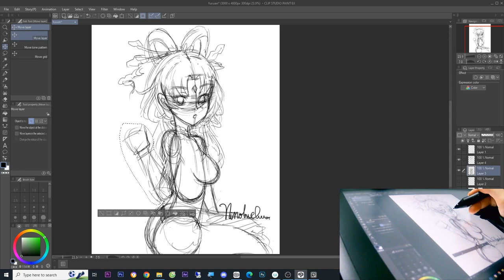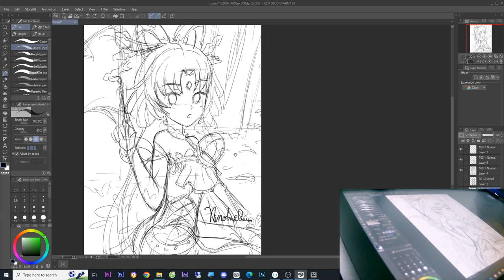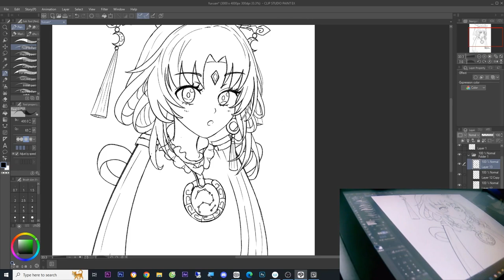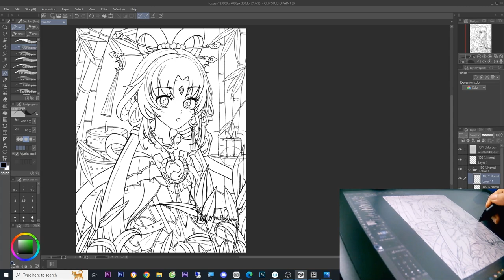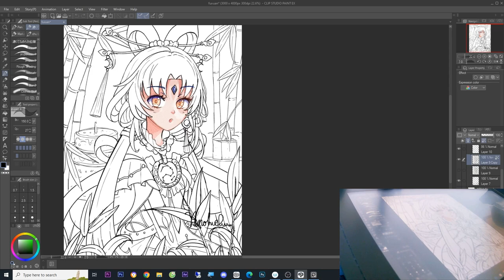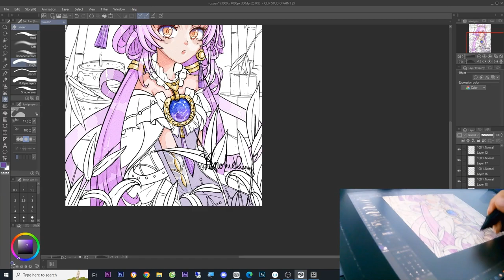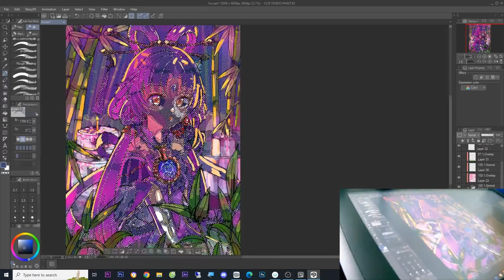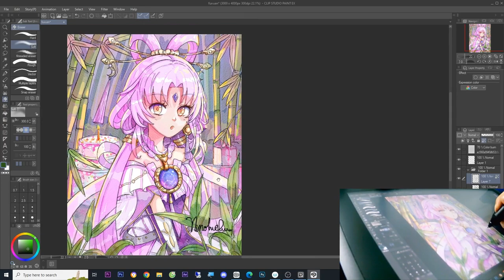Who loves Fu Xuan ? [HONKAI STAR RAIL] | CLIP STUDIO speedpaint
Hey guys ! It's NinoBW-CHU
Today, I draw Fu Xuan Honkai star rail .
Clip studio speedpaint
This is my FanArt drawing Fu Xuan with the same watercolor style as on my Deviantart profile . Hope you like it !

Tell me about your feelings when you see my paintings  ପ( •̤ᴗ•̤ )੭⁾⁾.｡.:✽・ﾟ＋

► Drawing tech
I use wacom cintiq 16 for drawing ♥